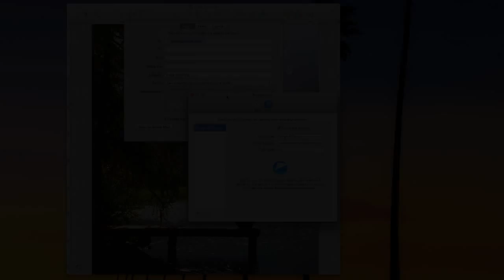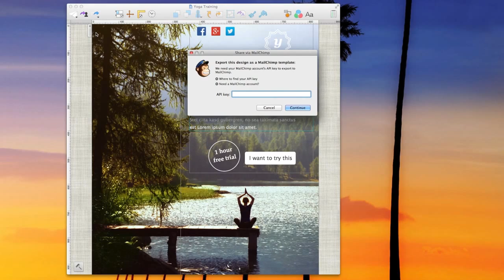Mail Designer 2 Tutorial | Send your emails with Mail Designer 2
Mail Designer 2 offers many possibilities for you to send your finished emails or newsletters. Just click the “Send Email” button found under “Share” in the Menu Panel. Here you’ll see the options available for sending your email.
You can send yourself and 2 other people a test email using the equinux Design Delivery Service. For larger distribution lists, just you add your personal email account to your external email client via Set-up.